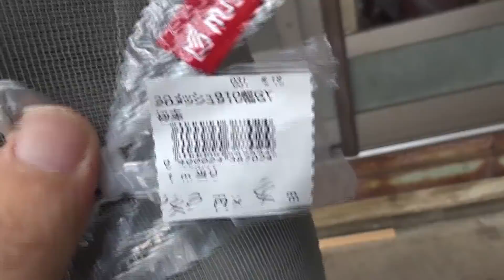猫ちゃんと作業しました